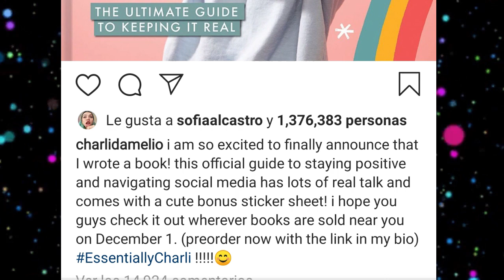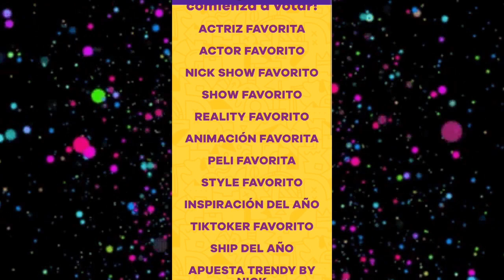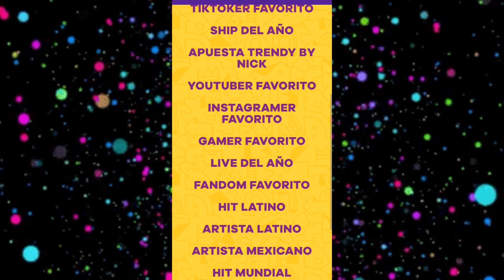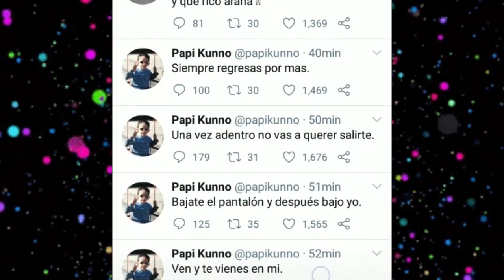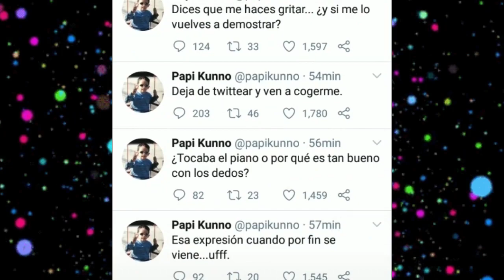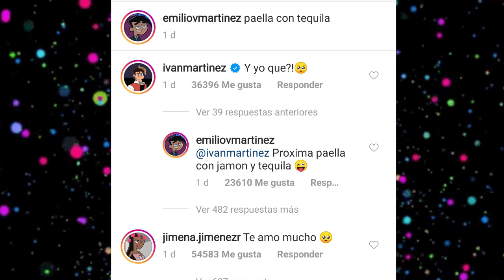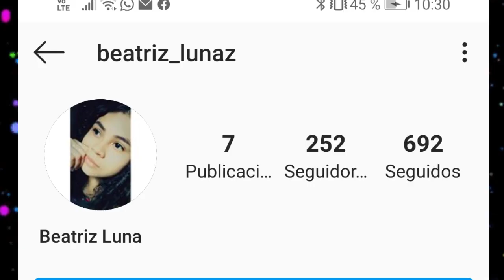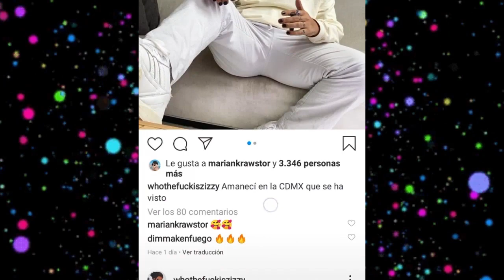CHISMESUMO#13 CHARLI saca un libro PRIVE va a España KUNNO en Televisa MARIAN y su novio KCA MEXICO